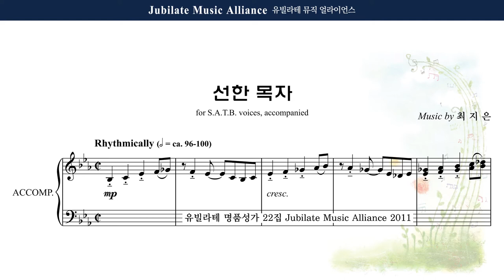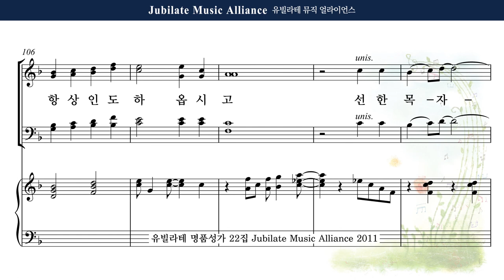[유빌라테 22집] 16. 최지은 - 선한 목자 Alto